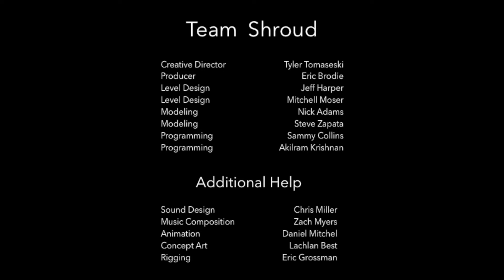[UTD ATEC Game Lab] Shroud Trailer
Shroud was created in during the Spring semester of 2014, as a part of Game Production Lab at The University of Texas at Dallas.

Creative Director- Tyler Tomaseski
Producer- Eric Brodie
Level Design- Jeff Harper, Mitchell Moser
Modeling- Nick Adams, Steve Zapata
Programming- Sammy Collins, Akilram Krishnan

Additional Help:
Sound Design- Chris Miller
Music Composition- Zach Myers
Animation- Daniel Mitchel
Concept Art- Eric Grossman
Rigging- Lachlan Best